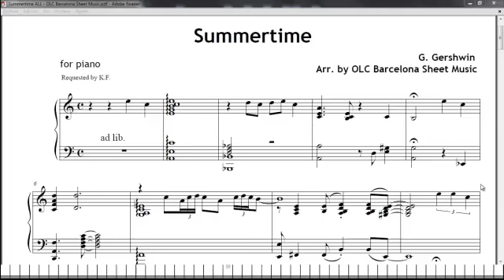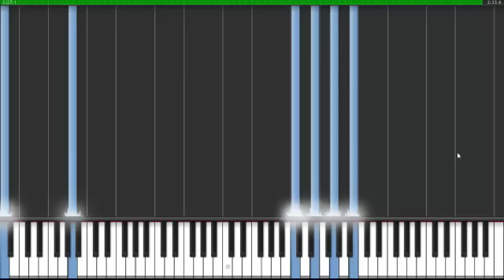Summertime (Gershwin Piano Jazz) - Piano Tutorial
Summertime (Gershwin Piano Jazz) Synthesia Piano Tutorial.